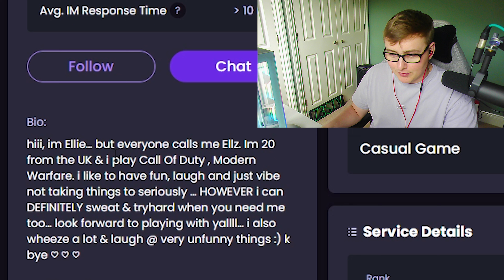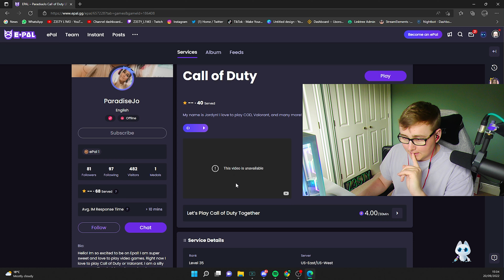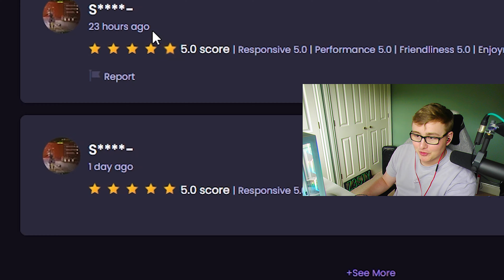I PAID a RANDOM EGIRL to play COD with me.. lol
"I PAID a RANDOM EGIRL to play MWII with me.."

aggressive search and destroy sniping
search and destroy sniping
fastest ax50 in snd